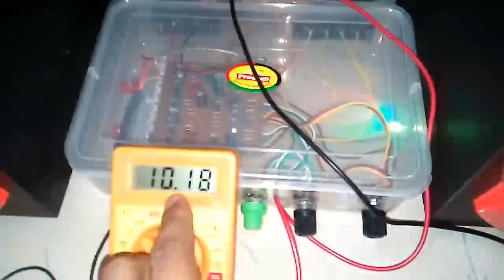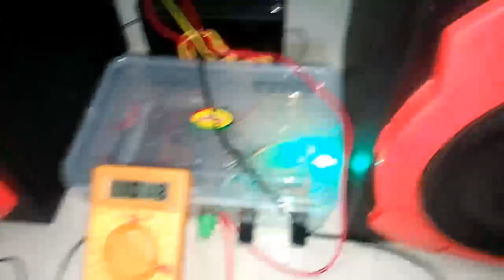4440 ic simple amplifier under 250 // by techniques at home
Hello friends in this video i am going to assemble the dual ic 4440ic amplifier board and show the bass and treble connections for these board and also we will test it with a subwoofer

4"Inch MAX Power Audio Speaker SUB WOOFER 30W
Nktronics 5" inch 4 ohms 35watt subwoofer for hometheater
8" Inch MAX Power Audio Speaker 80W-200W
NextGeek™ 100W Stereo 4440 IC Amplifier Board Circuit Kit
12-0-12 transformer 3amp
Soumik Electricals 2.1 Ch Home Theater Kit, Amplifier Board

4440 ic amplifier
4440 ic subwoofer circuit
4440 ic amplifier price
4440ic board full wiring a to z connections
new 4440 dual ic board wirings

By
Techniques at home
Techniquesathome